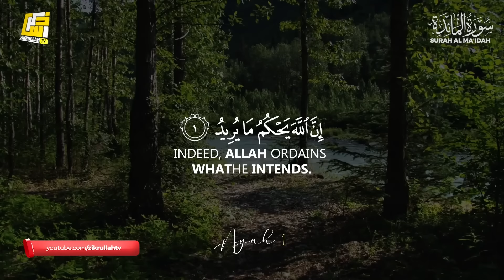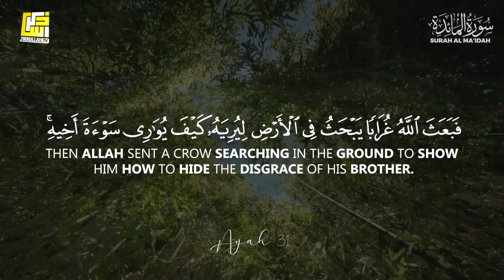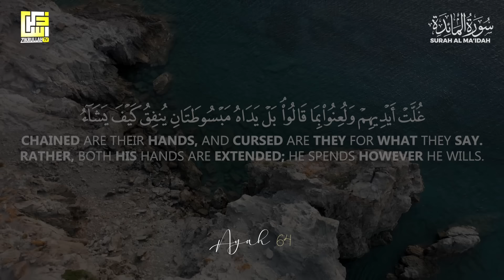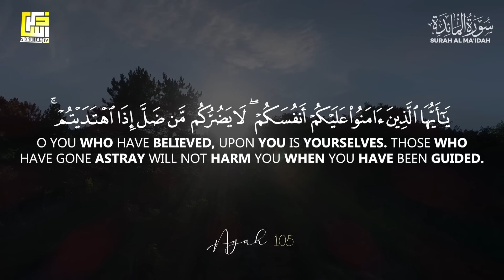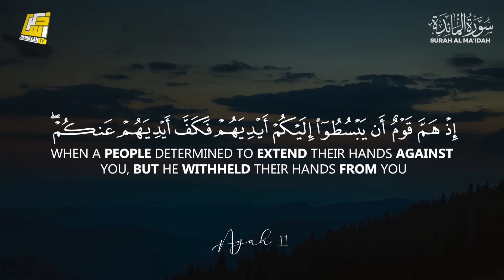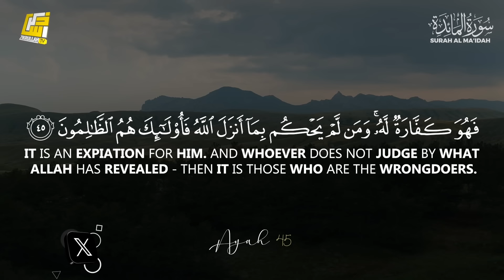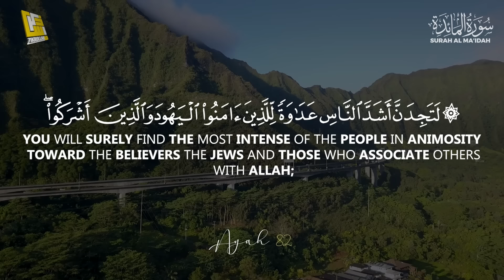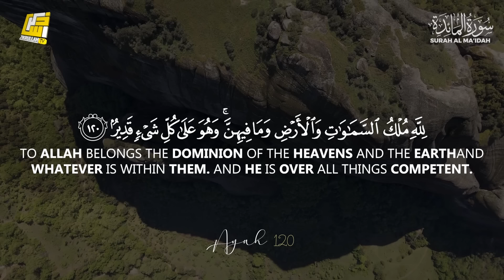Surah Al Ma'idah (سورۃالمائدة) | Heart touching soul soothing voice | Zikrullah TV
Listen to a beautiful recitation of Surah Al Ma'idah with a heart-touching and soul-soothing voice on Zikrullah TV. Let the words of the Quran uplift and inspire you.

► Surah Al Ma'idah
► Ayah: 1-120
► 5cth chapter of the Qur'an
🎙 Zikrullahtv Studio